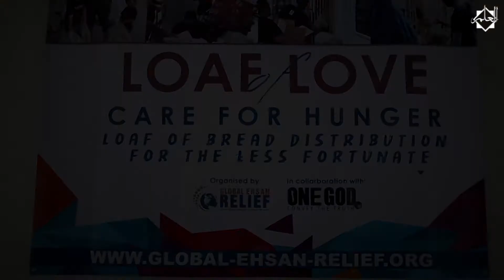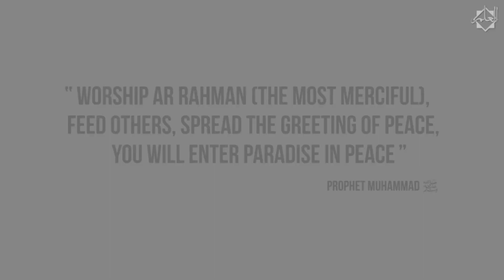Loaf of Love (Care for Hunger) - Global Ehsan Relief & OneGodSG ᴴᴰ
Alhamdulillah, 'Ilm Productions collaborated with Global Ehsan Relief and OneGodSG for the event, 'Loaf of Love', where 60 participants, inclusive of men, women and also children, volunteered to show how much they care for others, by giving away loaves of breads at Jalan Kukoh, regardless of their race or religion.

عَنِ النَّبِيِّ صلى الله عليه وسلم قَالَ ‏ "‏ لا يُؤْمِنُ أَحَدُكُمْ حَتَّى يُحِبَّ لأَخِيهِ مَا يُحِبُّ لِنَفْسِهِ ‏"‏‏.‏ (رَوَاهُ الْبُخَارِيّ)

The Prophet (ﷺ) said, "None of you will have faith till he wishes for his (Muslim) brother what he likes for himself." (Al Bukhari)
📖 Capturing Knowledge For You:
Jazakumullahu Khayr,
💻 Ilm Productions Team